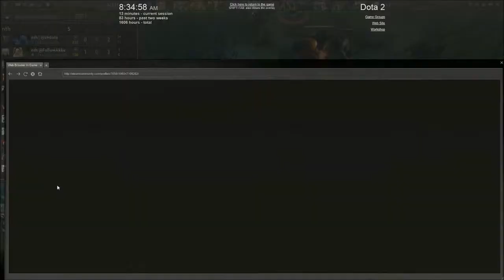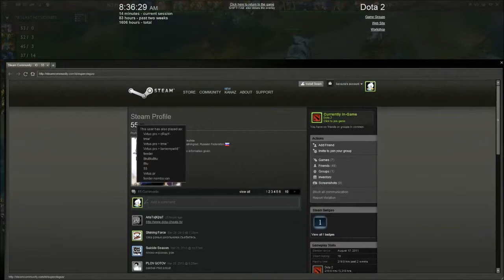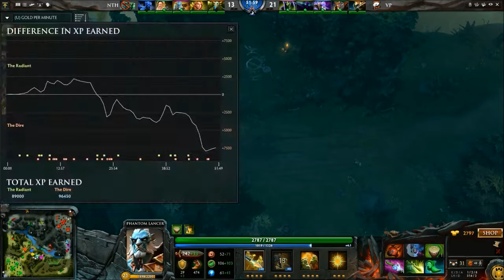Russian DOTA2 League Winnerbracket Finals: No Tidehunter v. Virtus.Pro Game 1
Game 1 in a best-of-three match between No Tidehunter and Virtus.Pro in the RITMIX Russian DOTA2 League. The winner advances to the Grand Finals to face off against Team Dignitas while the loser drops out of the tournament in third place.